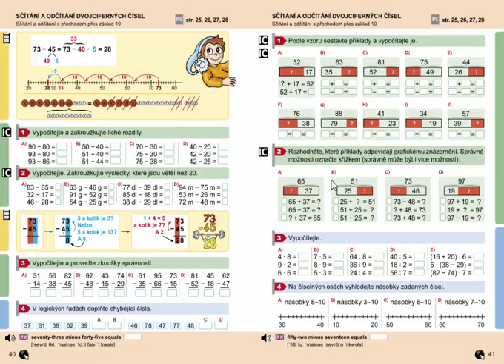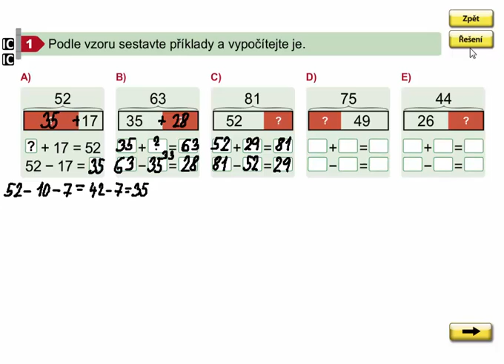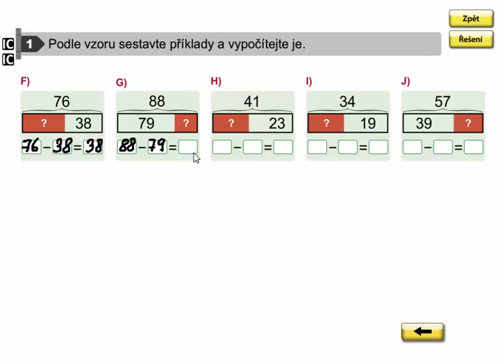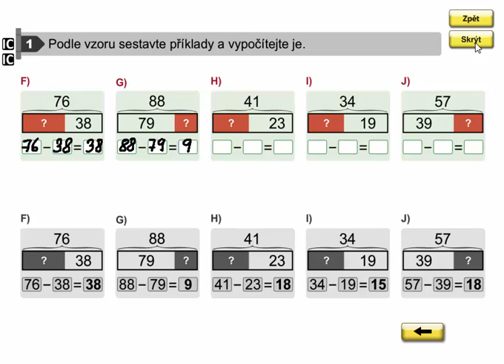Sčítání a odčítání dvojciferných čísel, Matýskova matematika 7. díl, strana 41, cvičení 1